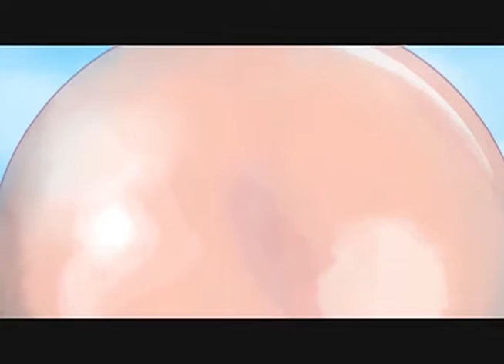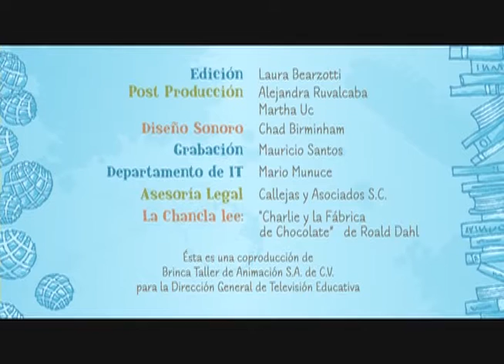Bombas de Chicle.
Producción DGTVE.

La Chancla lee: Charlie y la fábrica de chocolate.